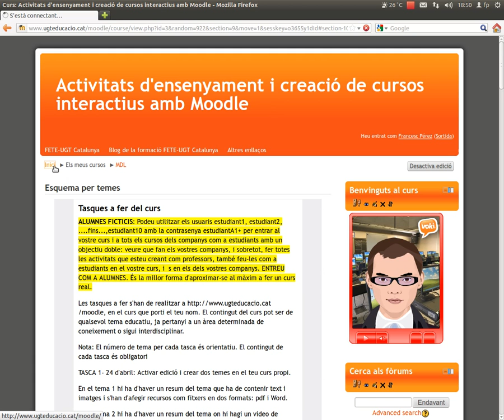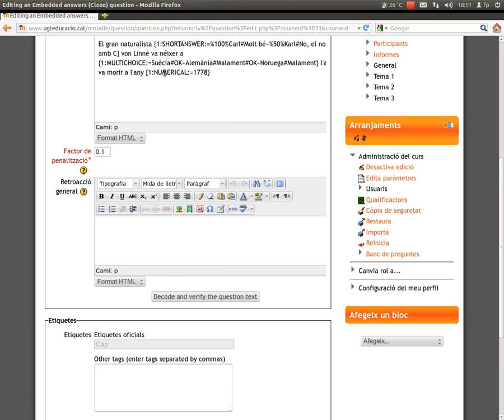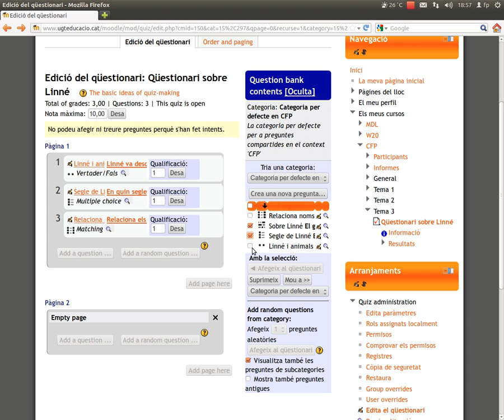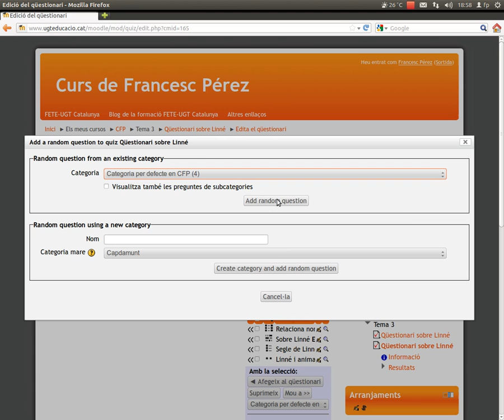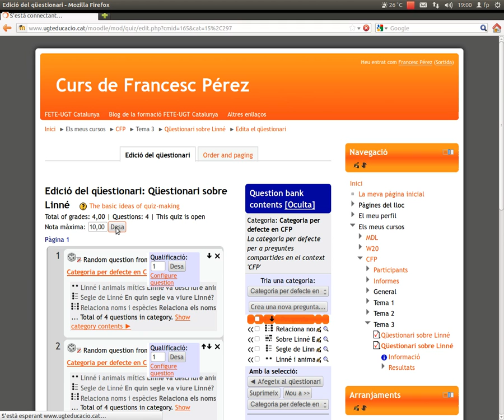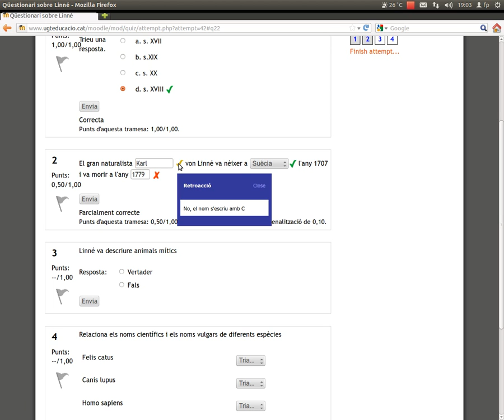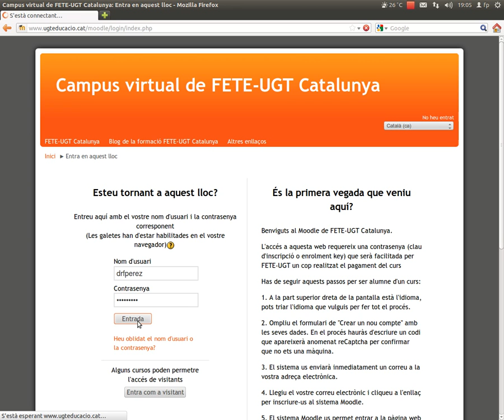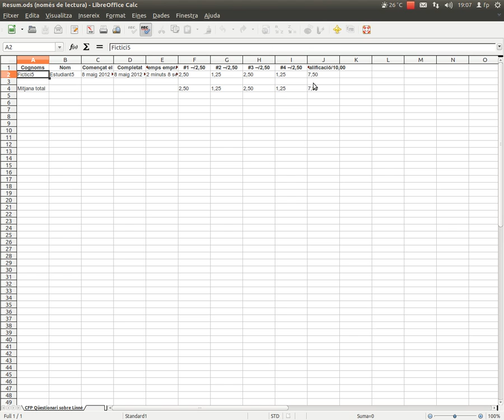tasca6(optativa).ogv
Tasca 6 optativa del curs de Moodle
Crear una pregunta amb resposta incrustada (embedded answers o cloze)